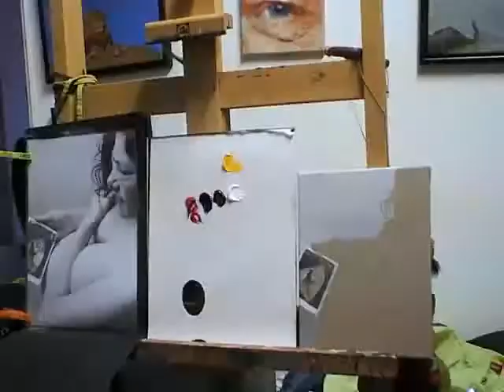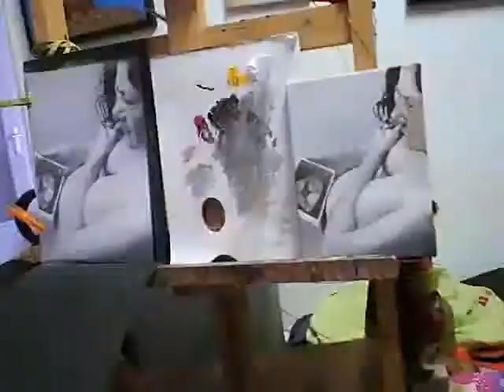Kaart van Elza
Opdracht voor Elza
Commission for Elza